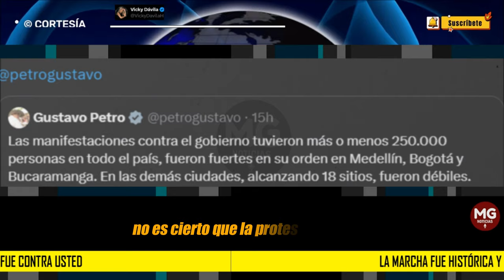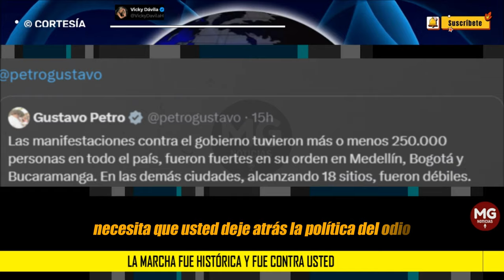📢 CONTUNDENTE MENSAJE VICKY DÁVILA AL PRESIDENTE POR HISTÓRICA MARCHA DEL 21A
La marcha fue histórica y fue contra usted y su Gobierno presidente Gustavo Petro. No es cierto que la protesta “fue débil” como dice usted. No, por el contrario, fue emocionante ver a miles de colombianos en las calles haciéndole un reclamo democrático. Solo en Medellín autoridades reportan 350 mil personas en las marchas, casi 100 mil o más en Bogotá y lo propio en Barranquilla, Cali y el resto del país. No es verdad que salieron en total 250 mil ciudadanos.